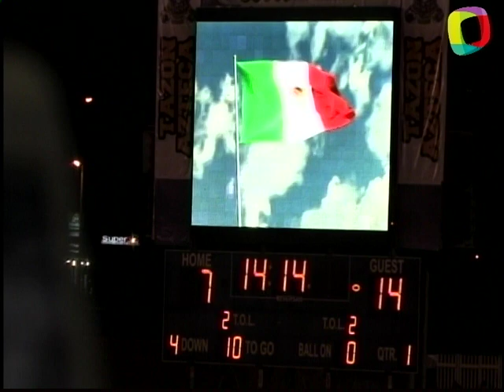aztec bowl top view 2nd Quarter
aztec bowl top view 2nd Quarter  All American Bowl Eagles 28 Mexico 14